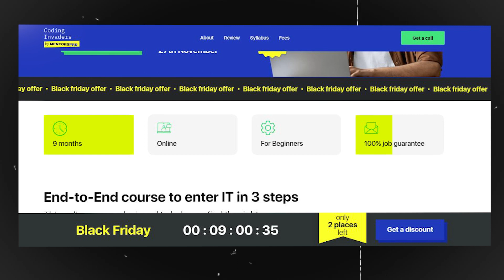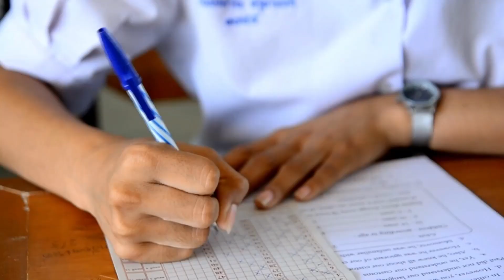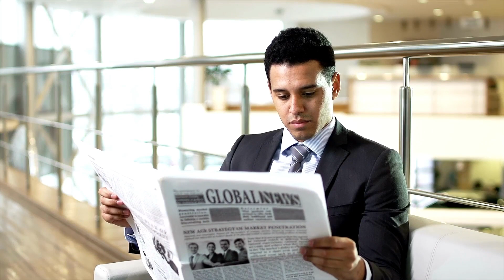CAT 2022 Done: What Next? 3 Possible Scenarios & Roadmap from December